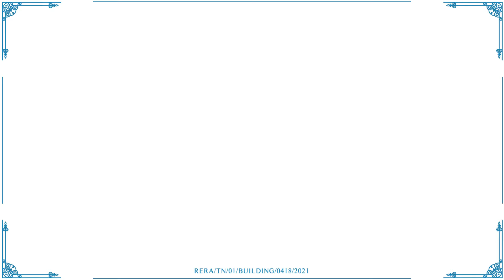Mr. Selvam's experience at Lakeside Residences | Shriram Properties | Chennai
Here is Mr. Selvam, our valued resident at Shriram Lakeside Residences. He talks about the various amenities, great social infrastructure and the soaring appreciation rate  of the property that makes him  proud and happy about his investment.